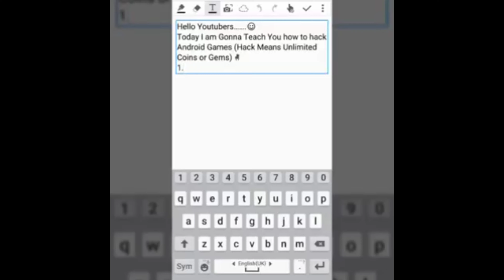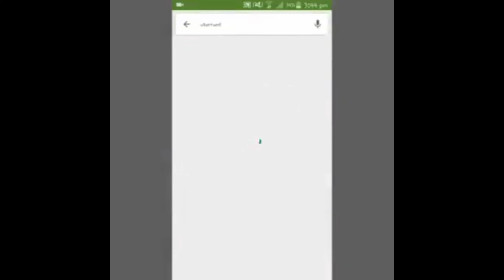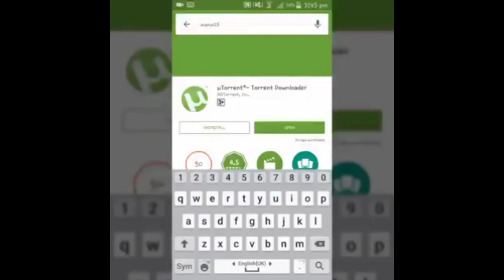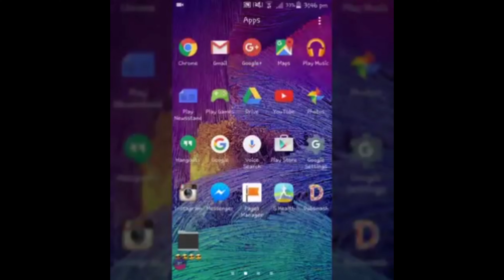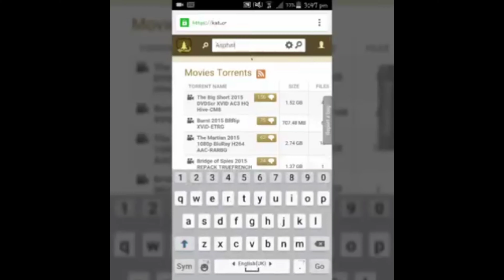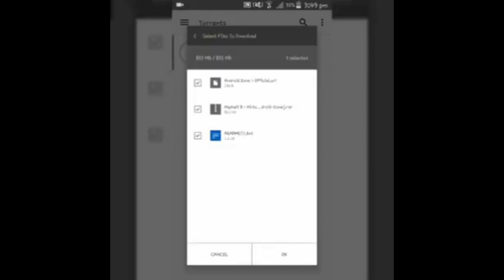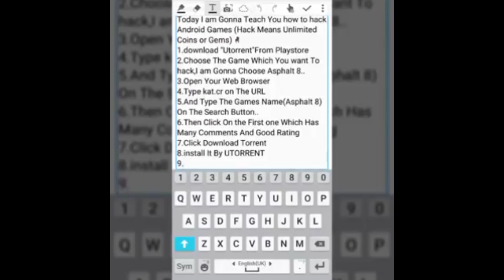HOW TO HACK ANY GAME IN ANDROID 100% WORKING🔥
SUPPORT GUYS